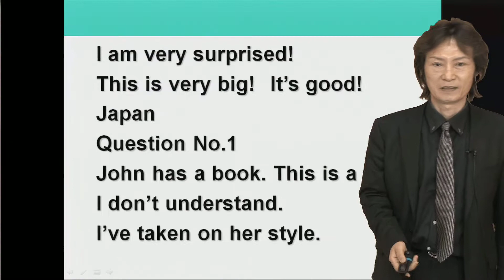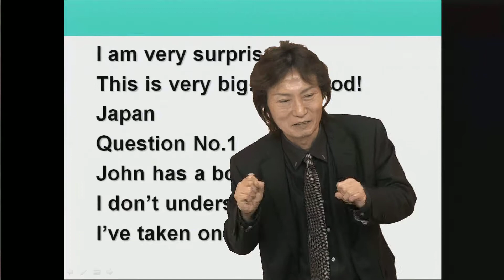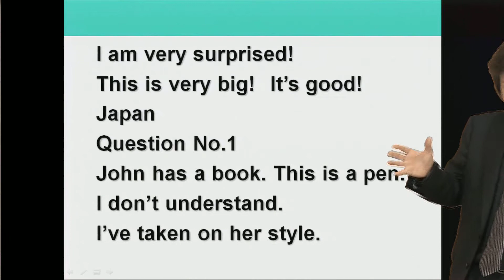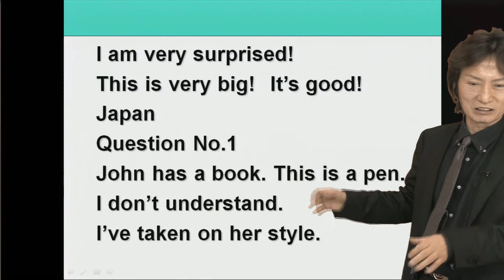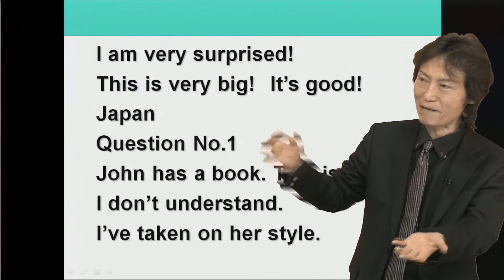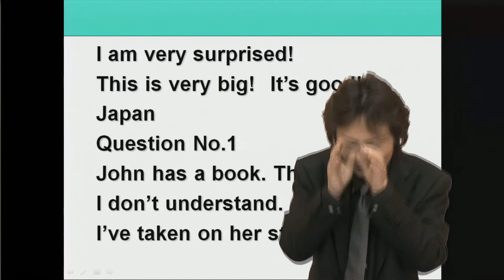英検1級突破の極意と大特訓 サンプル講義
英語の発音は伸ばして・・・引くっ！

 英語検定試験対策指導の達人(英検1級30年、準1級25年、TOEFL20年、TOEIC高得点突破15年、通訳案内士13年、工業英検1級12年、国連英検特A10年)、「英語の超人」Ichay Uedaが、最も効果的に英語力をUPし、英検1級に合格するための極意を、ダイナミックでエデュテイニングなレクチャーで伝授！

1．エッセイライティング、2次試験のスピーチで高得点が取れるように、ライティングの基本とシャープなアーギュメントをするための極意を伝授
　―クリティカルシンキングとオーガニゼーションの極意を習得！

2. 受講者全員に無料でエッセイライティング添削
　－1回の添削でも自分の弱点が発見でき、目からうろこが落ちる！

3. レクチャーの中で受講者の質問に答えるQ & A方式採用
　－きめの細かい配慮で受講者のニーズに応える！

4. 英検1級合格・英語力数段UP (特にライティング・スピーキング力UP)に絶対欠かせない、「最重要文法(冠詞・時制・前置詞その他)の極意を伝授
―最も簡単なコンセプトを用いてハートと論理で完全マスター！

5. 2次試験で試験官のどんな質問でもさばけるようになるためのアーギュメントの極意と大特訓
　―他に類を見ない「アーギュメント力・反論力UP」の真髄を伝授！

6. 認識・運用語彙力を最短距離でUPさせるためのボキャビルの極意と大特訓
　―画期的ボキャビル法を一気に公開！

7. 日本人の最も苦手とする句動詞をマスターするための極意と大特訓
　－句動詞をマスターするには「こつ」がある！

8. 英検1級を最短距離で突破するための、読解力と問題攻略力を同時にUPするための極意と大特訓
　－英検1級の読解問題のパターンを見抜け！

9. 誰もが見落としがちな「英語独特の音声・リズムの真髄」を見抜き、リスニング力・スピーキング力を数段UP
　－画期的メソッドであっという間に英語の音声・リズムを体得！

10. 英検1級を最短距離で突破するための、リスニング力と問題攻略力を同時にUPするための極意と大特訓
　－英検1級のリスニング問題のパターンを見抜け！

Let's enjoy the process！ （陽は必ず昇る！）